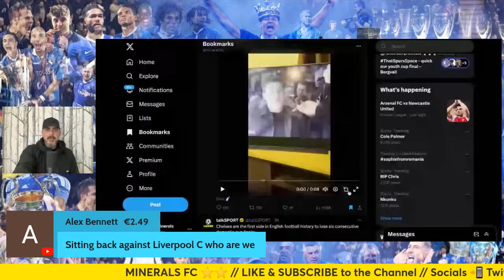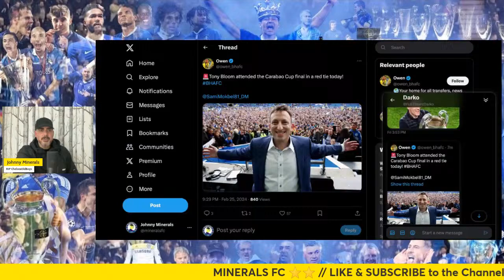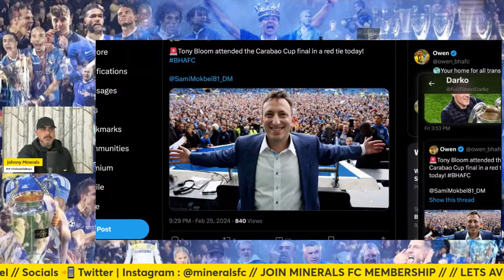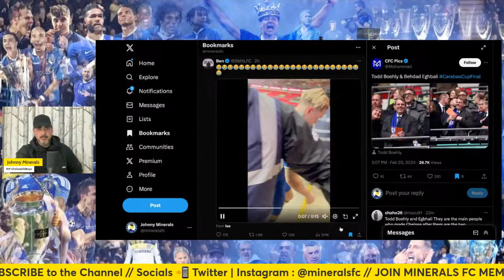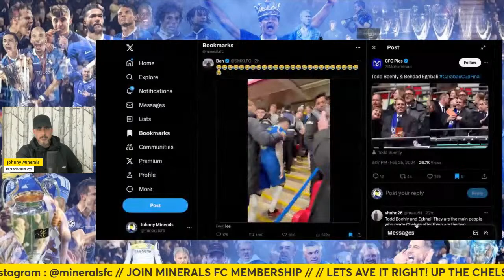KLOPP KIDS BEAT CLOWNLAKE BILLION BOTTLE JOBS! THEY’VE KILLED CHELS! [RANT] CLOWNLAKE SACK YOURSELF!